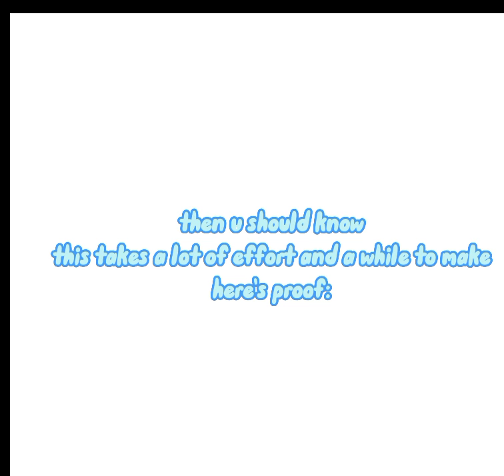text to speech 2